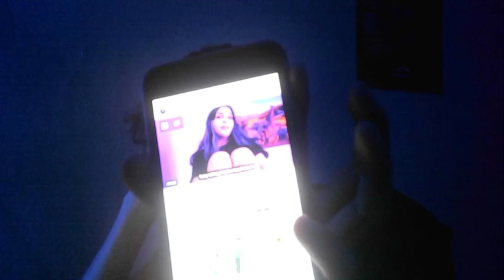ASMR 25 COSAS SOBRE MI - [ASMR ESPAÑOL] [ASMR DIA 44]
Hola gente como escucharon les dejo mi cuenta de mercado pago:
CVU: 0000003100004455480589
ALIAS: ALANTUMINISALTO
con lo que me quieran ayudar estará mas que bien!